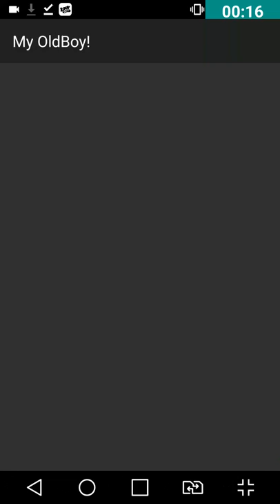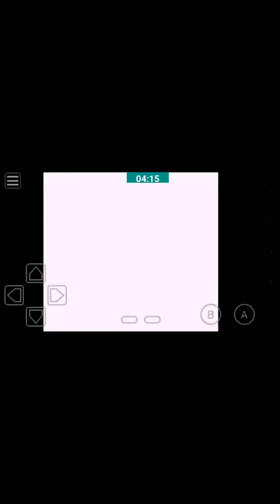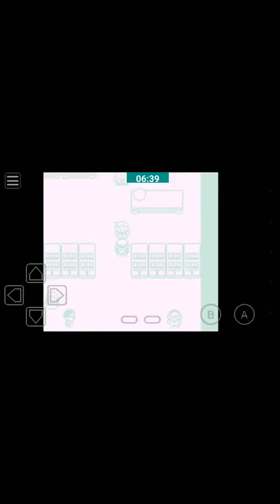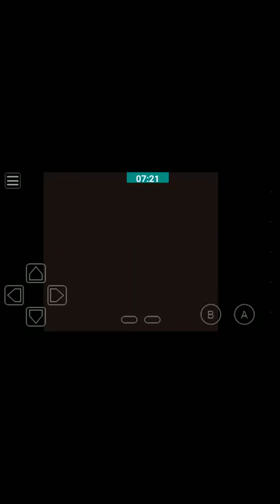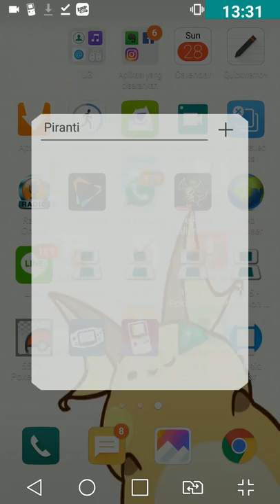Pokemon Blue (Let's Play) EP 1